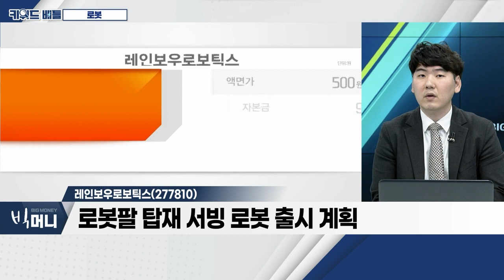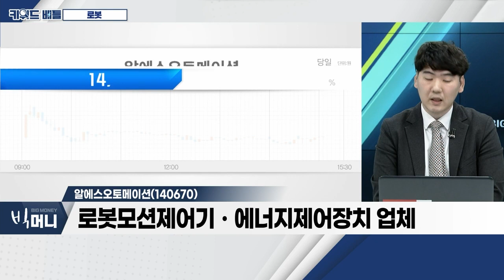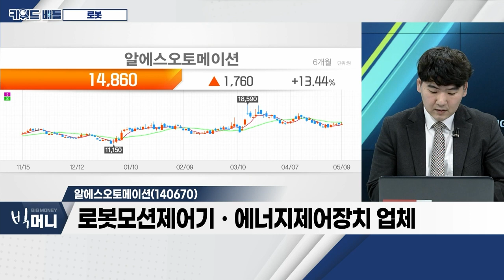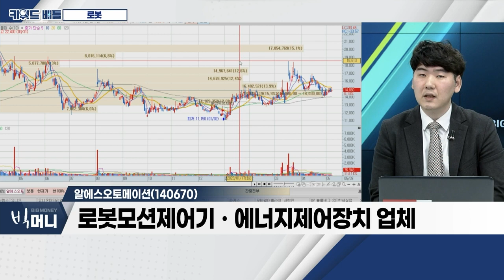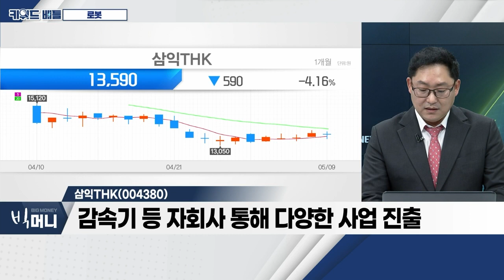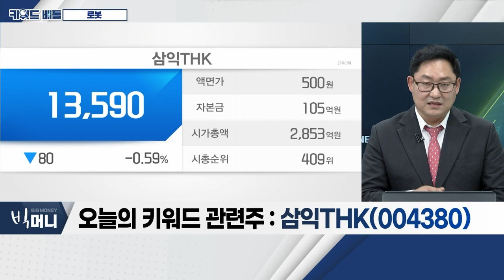레인보우로보틱스(277810), 알에스오토메이션(140670), 삼익THK(004380)... 로봇_키워드 배틀 (20230509)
- 5~6월 '첨단로봇산업전략 1.0' 정책 주목
- 지능형 로봇법 개정안, 법적 환경 개선 목적
- 세제 혜택ㆍ금융 지원 등 추가 모멘텀 발생 가능성

- 대표 로봇 '대장주'
- 국내 첫 인간형 이족보행 로봇 '휴보' 개발
- 6월 방위사업청 민군 겸용기술 개발 국책과제 선정
- 로봇팔 탑재 서빙 로봇 출시 계획

- 로봇모션제어기ㆍ에너지제어장치 업체
- 26축 동작 구현하는 협동로봇 제작 환경 조성
- 로봇모션 제어 솔루션 국산화

삼익THK(004380)
- 로봇ㆍLM가이드ㆍ볼스크류 부품 공급
- 감속기 등 자회사 통해 다양한 사업 진출
- 삼성전자 디스플레이 이송로봇 LTR OEM 이력